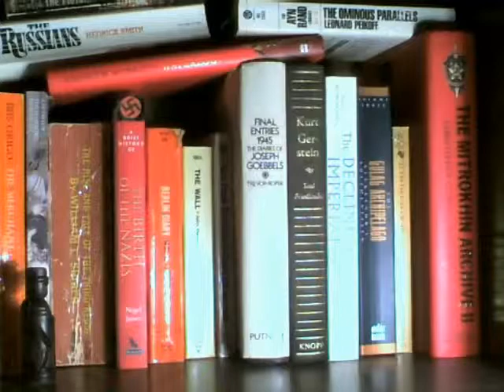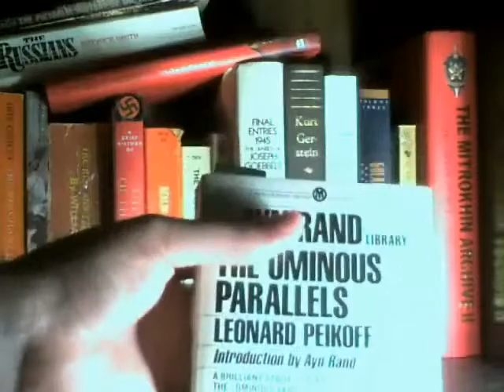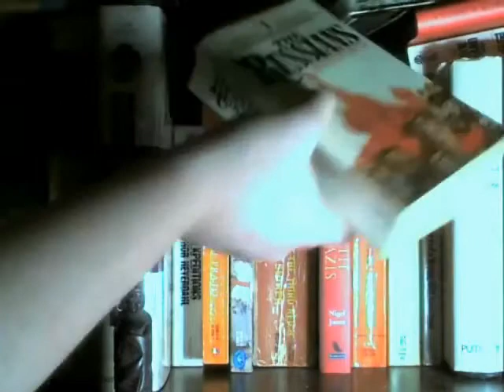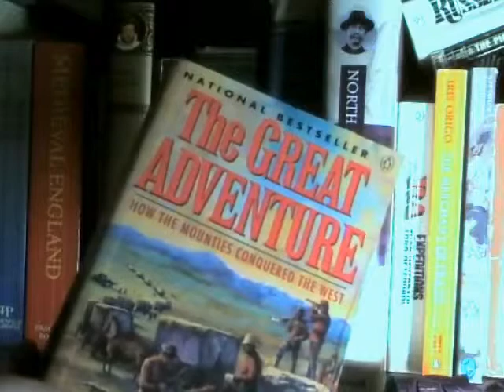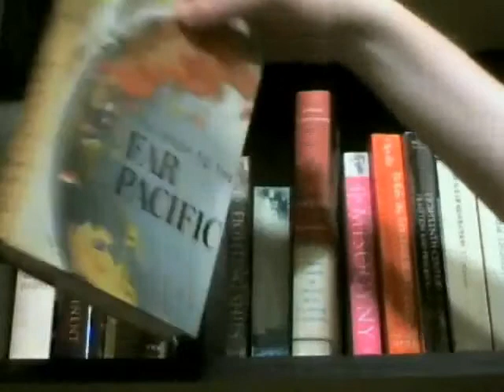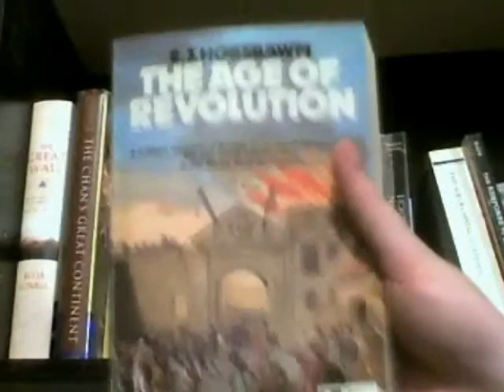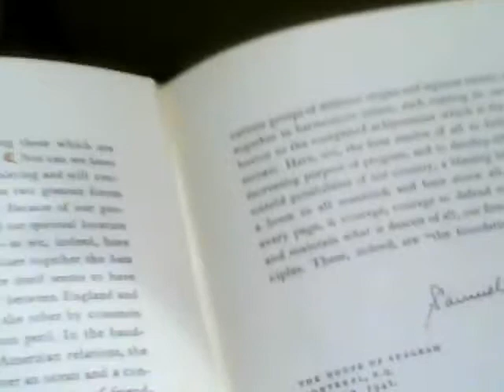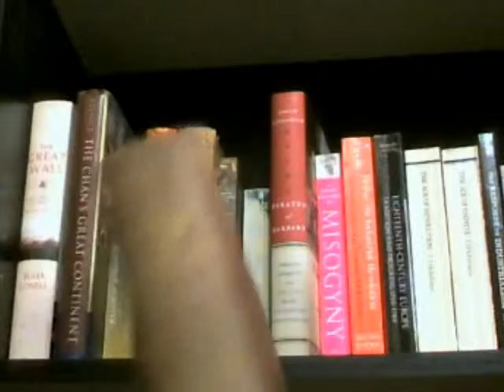ATR's My Library - Sept 2012 - Modern History & History of East Shelf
Features both modern history of West, totalitarian history, and history of East.
Books I highlight:
Friedlander - Kurt Gerstein
Peikoff - The Ominous Parallels
Goebbels - Final Entries 1945
Heyerdahl - The Ra Expeditions
Dewey - Journey to the Far Pacific
Tinniswood - The Barbary Pirates
US Constitution
Leacock - Canada
Evans - In Defence of History